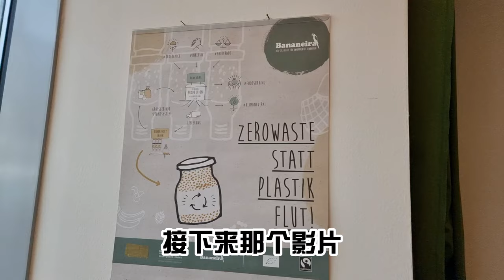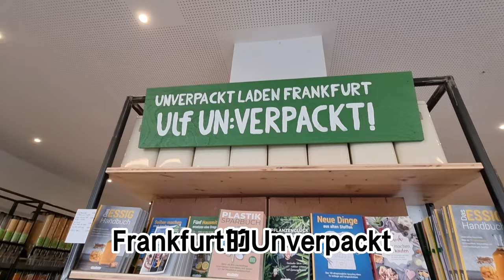【德国 法兰克福一日游懒人包】用步行趴趴走法兰克福必去景点 | 欧元塔 Kleinmarkthalle市场 法兰克福大教堂 罗马广场 美因河铁桥 | 特别推荐 零垃圾商店 Unverpackt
【法兰克福一日游懒人包】用步行趴趴走法兰克福必去景点 | 欧元塔 - Kleinmarkthalle市场 - 法兰克福大教堂 -  罗马广场 - 铁桥 | 特别推荐 零垃圾商店 Unverpackt

【法兰克福】
法兰克福是欧洲最重要的金融中心之一，也拥有德国最大的航空枢纽和铁路枢纽，大部分游客都是以此作为中转站， 既然来了，我们就打算花一天的时间来看看着城市吧。 法兰克福的景点相对集中， 所以我们就用Google Map规划了我们想去看的景点，用步行来发掘这座城市,

【路线推荐】
1. 法兰克福中央车站

2. 欧元塔 Eurotower
- 欧洲银行总部，打卡欧元标志装置

3. Kleinmarkthalle市场
- 德国菜市场 ， 早餐

4. 法兰克福大教堂 Frankfurt Cathedral
- 神圣罗马帝国皇帝加冕御用教堂

5. 罗马广场 Römerberg
- 中古世纪的中心，圣诞市集

6. 美因河铁桥 Iron Bridge
- 橫跨美茵河，情人锁桥

7. 特别推荐 零垃圾商店 Unverpackt
-可购买散装食材， 减少一次性垃圾

8. Localbahnhof
- 德国咖啡馆， 午餐

9. 最后可以去Zeil采爾大街，Primark 和MyZeil購物中心, 随心所欲购物去吧！

【结语】
如果你喜欢我们的影片， 记得按赞和留言告诉我们！

What Happened to Peanut

Video and Photo shot on:
Samsung Note 20 Ultra
Samsung S21 Ultra
iPhone 12 Mini
Moment 58mm Telephoto Lens